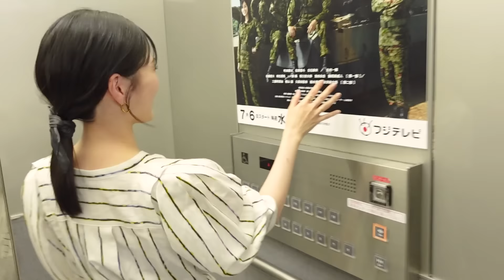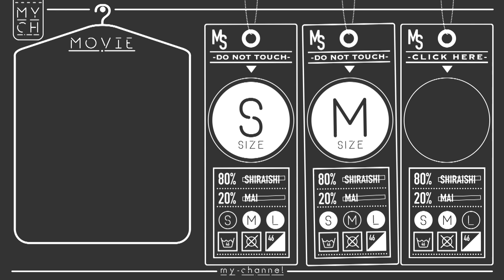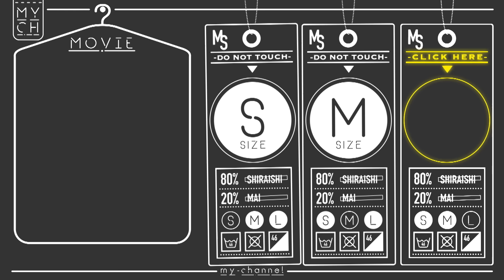【とある】白石麻衣、こんな風に過ごしています！【１日】#45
今回は忙しい1日のすきま時間を撮ってみました。
ドラマも楽しく撮影中です！
そして、今回もたくさん食べてます！

みなさんもご飯食べながら、どうでしょうか？